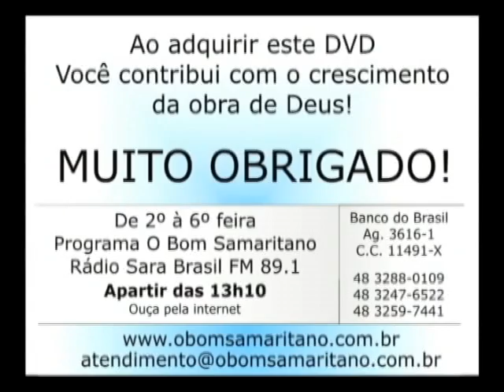O Bom Samaritano | Ministração de Louvores | Fevereiro #2009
Um tbt com a ministração de louvores na Vigília O Bom Samaritano do mês de fevereiro/2009.
Realizada toda 1ª sexta-feira de cada mês, reúne centenas de pessoas para adorar a Deus na chácara masculina da instituição, no município de São José, na região da Grande Florianópolis/SC.
▷ ASSISTA TAMBÉM
▷ ESTUDE NA ACADEMIA DE PREGADORES
▷ FALE CONOSCO:
▷ SEJA UM MANTENEDOR:
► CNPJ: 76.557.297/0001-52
▷ BANCO BRADESCO
► Agência: 2353-1 | Conta Corrente: 9247-9

- Lucas 10:33